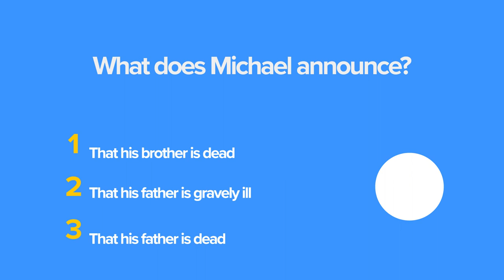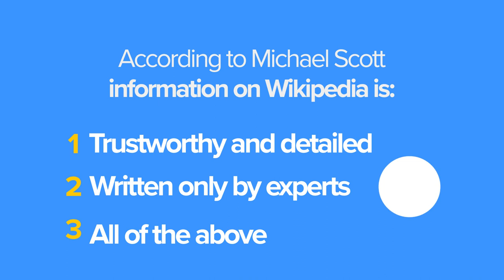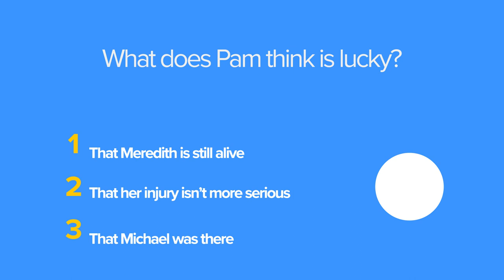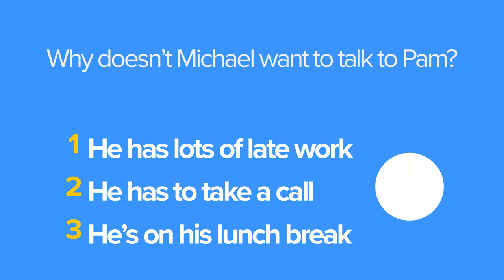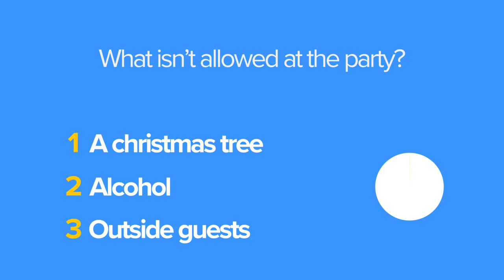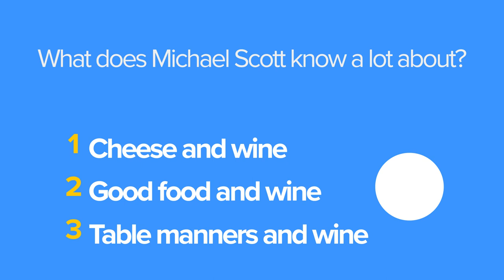Practice French Listening with TV Series: The Office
Want to improve your French listening with the popular series?

In this video, we’re going to test your French listening comprehension using clips from The Office.

First, you’ll watch one of Michael Scott’s best–or should I say worst–moments from the show. Then, you’ll be quizzed on what just happened. Finally, we’ll watch the clip again with subtitles to make sure you didn’t miss anything.

Get ready!

We want to help you learn French with authentic videos so that you can speak like a native!